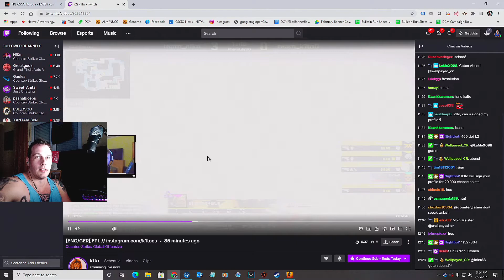Loba Farts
Lobanjicaa